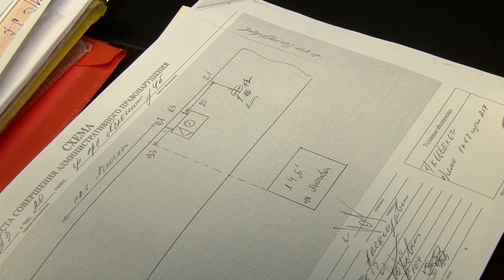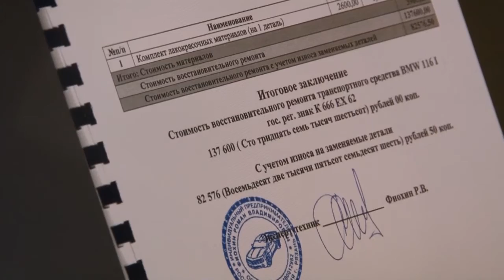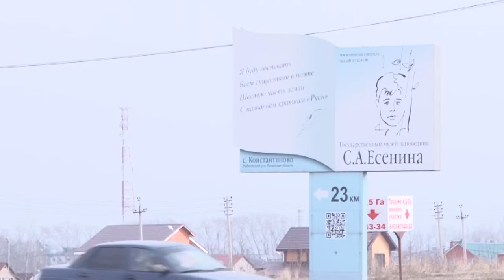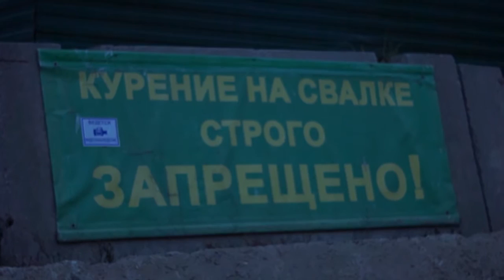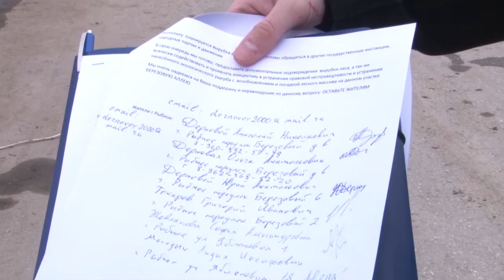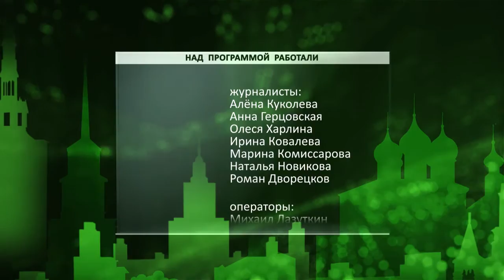День города - новости Рязани 29.03.16